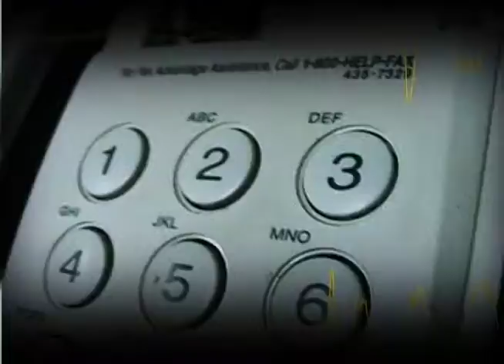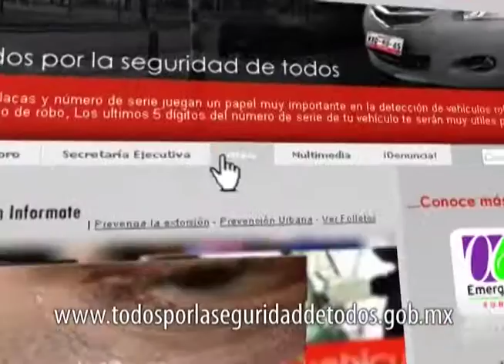Programa Nada ni nadie por encima de la ley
Demo: Nada ni nadie por encima de la ley